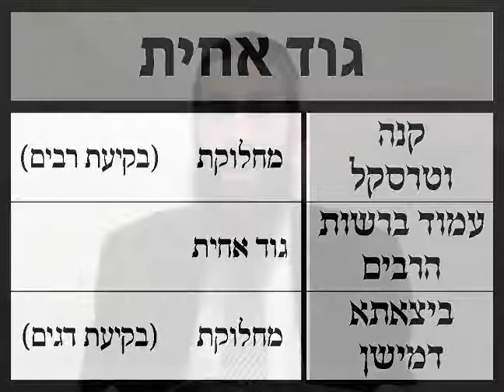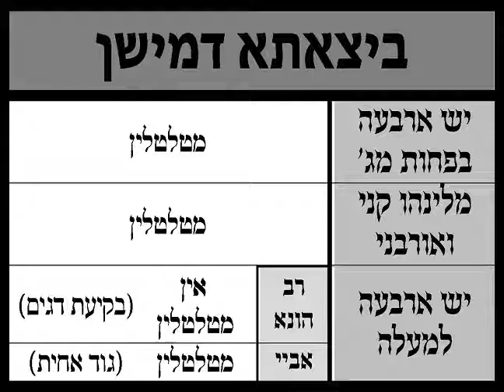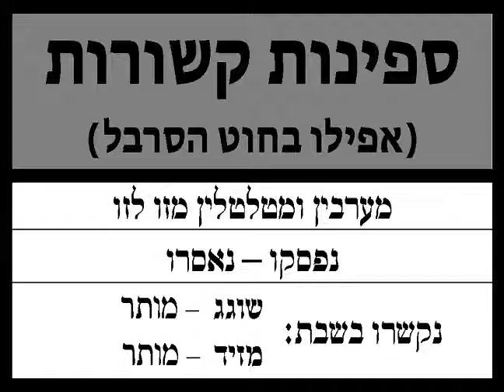Daf Yomi – Shabbos 101 (With charts and diagrams)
Come enjoy Daf Yomi like never before! Join our HD video Shiur complete with on-screen charts and diagrams at every section of the Daf and end of Shiur Daf review!  Comments on Shabbos 101 are welcome at LiveDaf net

 on Fri Jul 14 17:46:17 EDT 2017